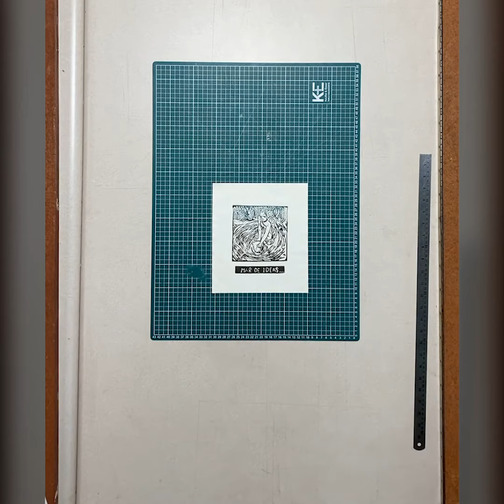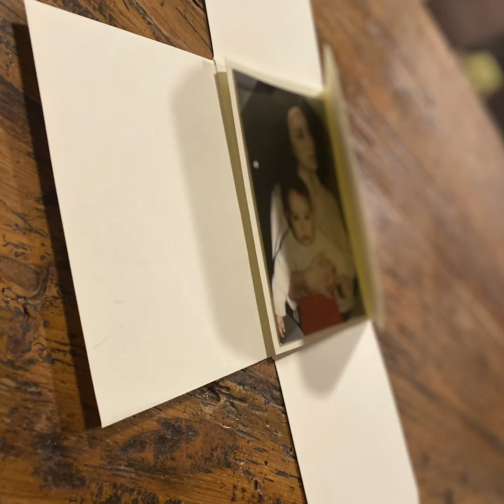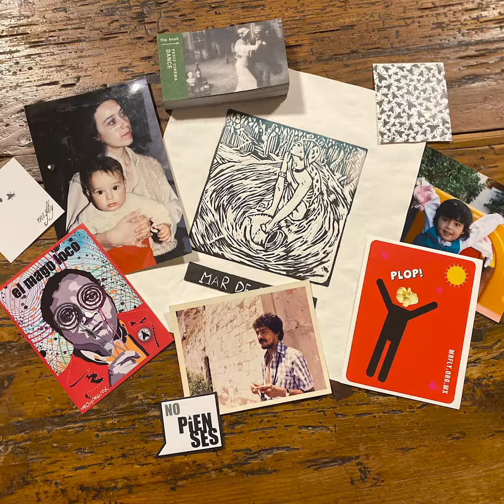Tutorial "Guardas para tu obra"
Tutorial
Guardas para tu obra

Si tú también has hecho muchos dibujos y fotos durante esta cuarentena, este video es para ti.

Daniela Merediz, del Laboratorio de restauración nos enseñará a hacer una guarda de conservación para que conserves tus creaciones como artista profesional.